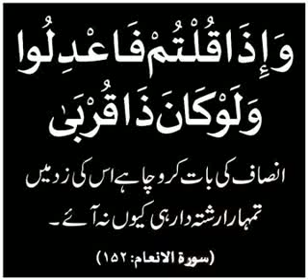Kabre pakkki banane k nam par unhchi karna ger sharai haram hai